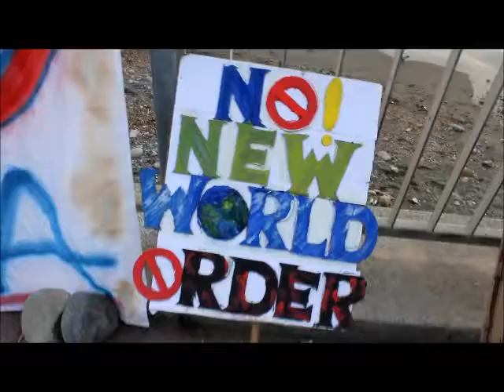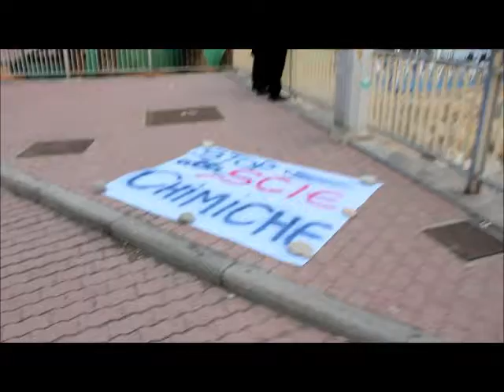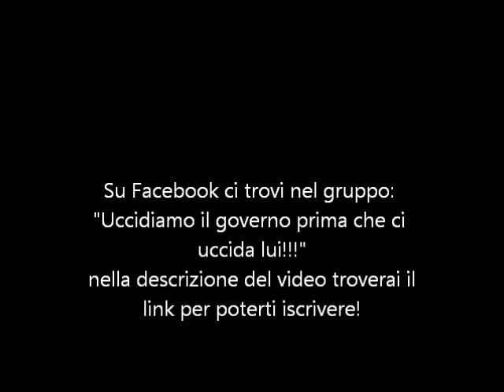Presidio Sanremo 18/02